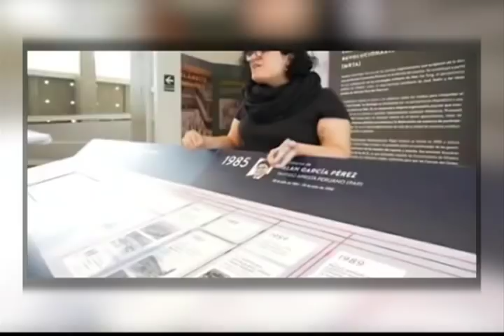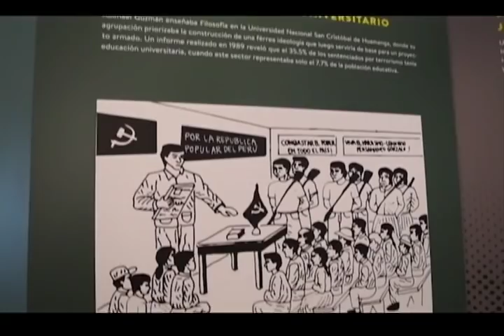Congresista Donayre denuncia apología al terrorismo en Lugar de la Memoria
Polémica. El congresista de Alianza para el Progreso (APP), Edwin Donayre, denunció que en el Lugar de la Memoria, la Tolerancia y la Inclusión (LUM) del Ministerio de Cultura, se viene realizando apología al terrorismo.

El parlamentario se disfrazó de turista colombiano y difundió un video en el que se ve a una funcionaria refiriéndose sobre el líder de Sendero Luminoso, Abimael Guzmán. Esta grabación es solo un extracto presentada por el ex comandante general del Ejército.

“Bajo la premisa que está enfermo, podría también el abogado de Abimael Guzmán, pedir que también esta enfermo, viejo y se le libere”, son algunas de las palabras que Gabriela Eguren menciona en la grabación que aún no ha sido presentada en su totalidad.

En tanto, Eguren ha negado la acusación presentada por el parlamentario. Por su parte, el Ministerio de la Cultura señaló que el video no es el reflejo de la política de la institución ni las charlas dictadas en el lugar.